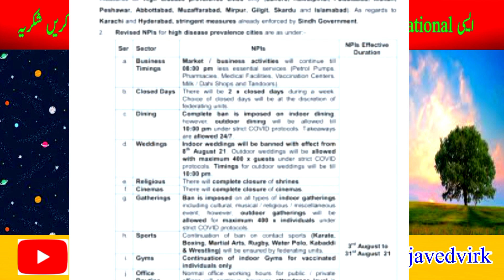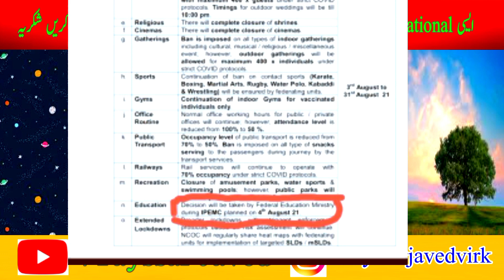Emergency Meeting about 9th and 11th promotion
emergency meeting about exams.